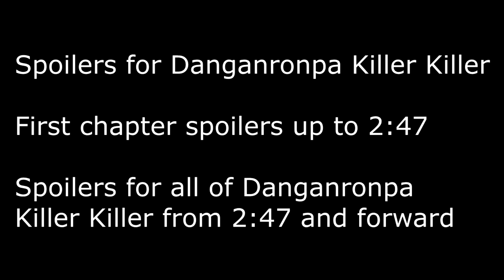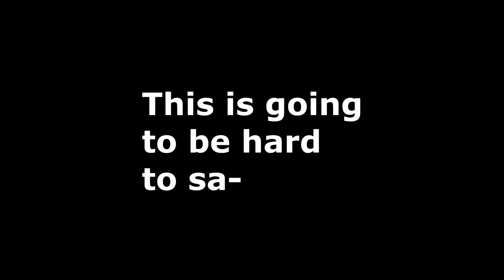Danganronpa Gaiden: Killer Killer is Unappealing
Today I'm going to talk about why I don't like Danganronpa Killer Killer.